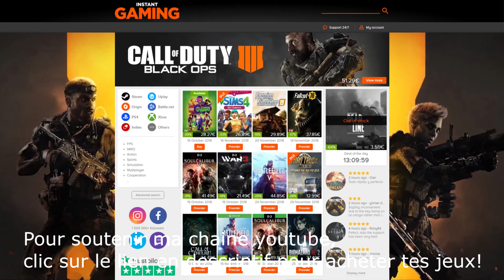STEAM DECK REDOUT ENHANCED EDITION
Un jeu de course futuriste en mode docké? et pourquoi pas un jeu similaire a WIPEOUT? Eh bien, c'est ce que je vous propose dans cette nouvelle vidéo de Gameplay, même si je suis très mauvais, c'est le moins que l'on puisse dire.